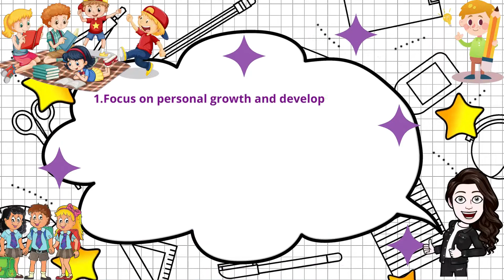STUDENT VOICE STRATEGIES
©Maarit Rainio:CC: BY-NC-ND